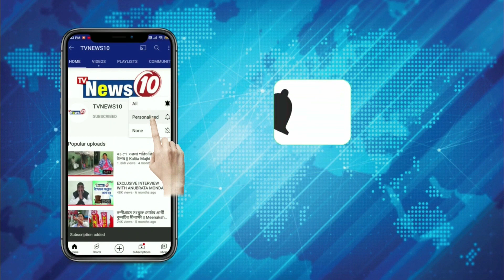পুরভোটে আক্রান্ত সংবাদমাধ্যম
পুরভোটে আক্রান্ত সংবাদমাধ্যম  | The media attacked in polling booth